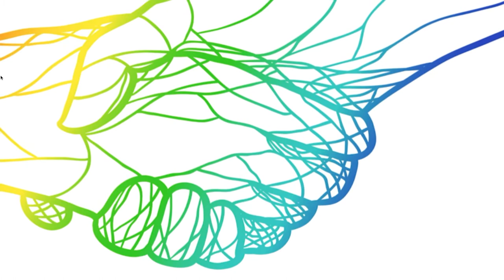ResearchersMatter: Queer Birthing Stories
Dr. Lisa Goldberg, an associate professor in the School of Nursing at Dalhousie University discusses her research project “Birthing Relationships and Rural Health Practices: The Experiences of Queer Women and Their Perinatal Care Providers.”

ResearchersMatter is a campaign highlighting the work of NSHRF funded researchers.